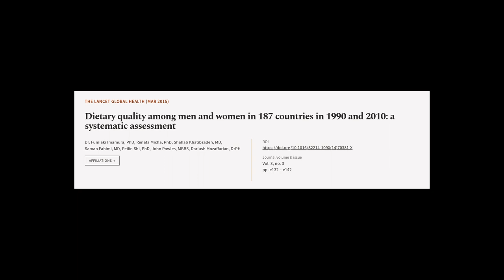Dietary quality among men and women in 187 countries in 1990 and 2010: a systematic a... | RTCL.TV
### Keywords ###

### Article Attribution ###
Title: Dietary quality among men and women in 187 countries in 1990 and 2010: a systematic assessment
Authors: Dr. Fumiaki Imamura, PhD, Renata Micha, PhD, Shahab Khatibzadeh, MD, Saman Fahimi, MD, Peilin Shi, PhD, John Powles, MBBS ,and Dariush Mozaffarian, DrPH
Publisher: Elsevier
DOI: 10.1016/S2214-109X(14)70381-X

### Video Timestamps ###
0:00:00 - Summary
0:01:07 - Title
0:01:17 - Tail
0:01:21 - End